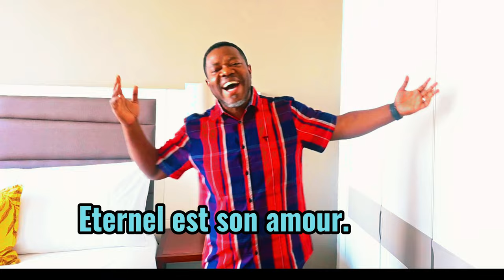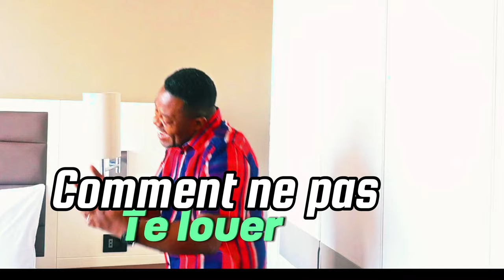RENDEZ GRACE AU SEIGNEUR CAR IL EST BON /COMMENT NE PAS TE LOUER